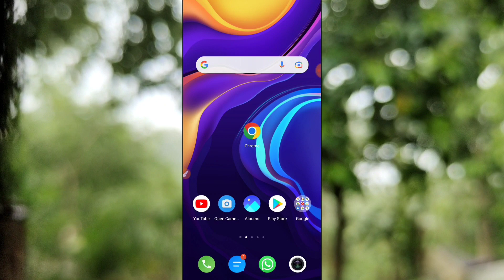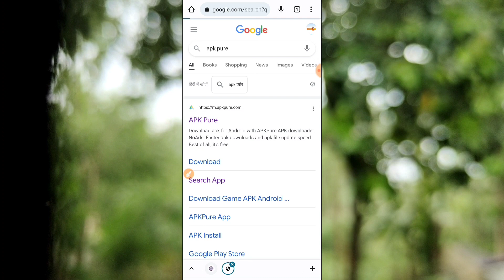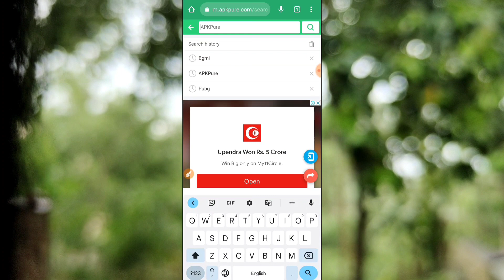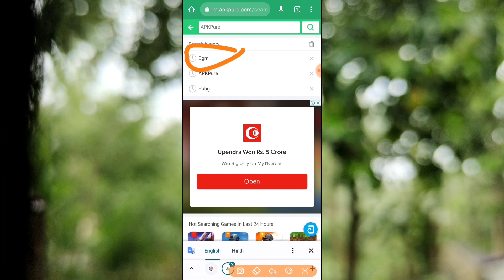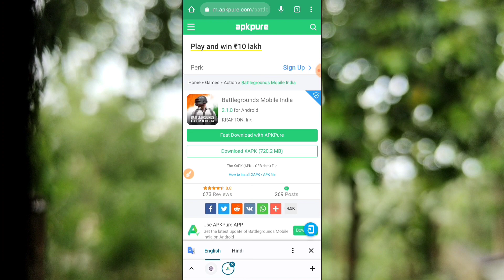🔥How To Download BGMI After Ban In India | How To Install Bgmi After ban | Bgmi कैसे डाउनलोड करे2022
bgmi download
bgmi download kaise karen after ban
how to download bgmi after ban
bgmi play store se kaise download karen
bgmi kaise download karen
bgmi direct download link
how to download bgmi original apk
bgmi kaise download kare
bgmi download after ban
how to install bgmi after ban
download bgmi after ban in india
bgmi download kaise karen
download bgmi
how to install bgmi

🔵🟣 Related Searches 👇👇

1) battleground mobile india release date
2) how to pre register battlegrounds mobile India
3) battleground mobile india pre registration
4) battleground mobile india channel
5) battlegrounds mobile india pre registration
6) battleground mobile india launch date
7) battleground mobile india official
8) battleground mobile india pre register date
9) battleground mobile india play store
10) pubg india download kaise karen
11) battleground mobile india pre registration today
12) battleground mobile india release date today
13) pubg battleground mobile india
14) battleground mobile india rewards
15) battleground india pre register
16) battleground mobile play store
17) how to pre register battlegrounds mobile india
18) how to pre register pubg mobile india
19) how to download pubg mobile india version

🔴🟣Topic Solved In This Video 👇👇

1) battleground mobile india beta version download
2) battleground mobile india download
3) battleground mobile india download kaise karen
4) battleground mobile india download link
5) battleground mobile india how to download
6) battlegrounds mobile india play store download
7) how to download battleground mobile india
8) download battleground mobile india
9) pubg mobile india download
10) pubg mobile india download kaise kare
11) battleground mobile india download kaise kare
12) battleground mobile india download 2022
13) battleground mobile india download link 2022
14) how to download battleground mobile india 2022
15) battleground mobile india
16) pubg mobile india
17) bgmi download 2022
18) get battlegrounds mobile india in play store
19) get pubg mobile india in play store
20) battleground mobile india download

🔴🟡Topic covered in this video 👇👇

1) bgmi not showing in play store
2) how to fix bgmi download problem in play store
3) how to fix bgmi not showing in play store
4) BGMI Download
5) bgmi play store se kaise download karen after ban in india
6) bgmi play store se kaise download karen
7) bgmi not showing in play store today
8) bgmi play store par nahi aa raha hai
9) bgmi play store not show
10) bgmi play store se download nahi ho raha hai
11) bina play store se bgmi kaise download kare
12) bgmi download kaise karen
13)  bgmi not showing
14) bgmi not showing on play store
15) bgmi not showing on playstore
16) bina play store se bgmi kaise download kare
17) bgmi download kaise karen
18) bgmi not showing in play store
19) Playstore se bgmi ko kaise download kare

🟣🔴Related queries solved 👇👇

1) how to download bgmi after ban
2) how to download bgmi after ban in india
3) how to download bgmi after ban in india
4) how to download bgmi from play store
5) how to download bgmi from play store after ban
6) how to download bgmi from play store after ban in india
7) bgmi download after ban
8) bgmi download kaise karen
9) bina play store se bgmi kaise download kare
10) bgmi play store not show
11) battleground mobile india download
12) download battleground mobile india
13) bgmi kaise download hoga Playstore se
14) Playstore se bgmi kaise download kare
15) battleground mobile india download Playstore 2022

🔴🟠Ignored Tags 👇👇

1) bgmi play store se kaise download karen after ban in india
2) download bgmi after ban in india
3) how to download bgmi after ban
4) how to download bgmi after ban in india
5) how to download bgmi after ban in india
6) how to download bgmi from play store
7) how to download bgmi from play store after ban
8) how to download bgmi from play store after ban in india
9) bgmi download after ban
10) bgmi download kaise karen